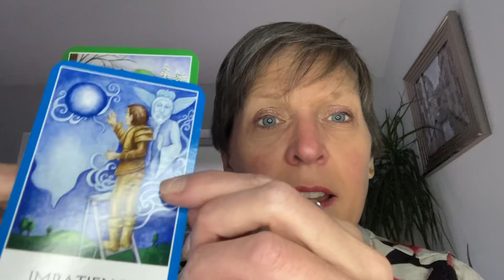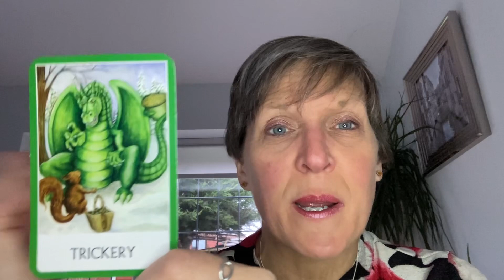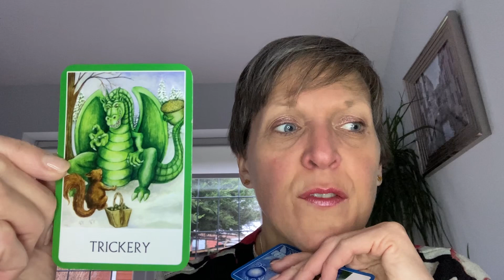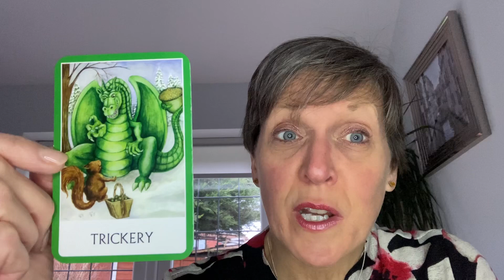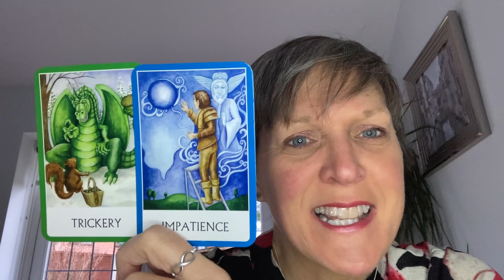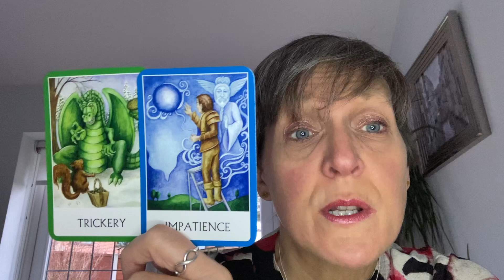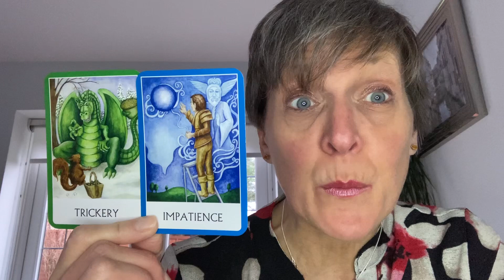Are you sure you are going about things the right way?